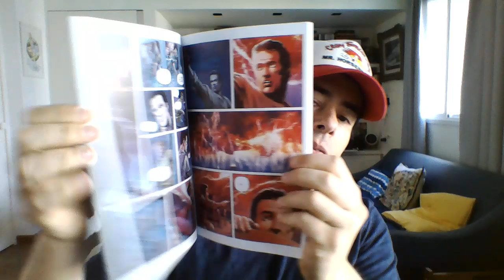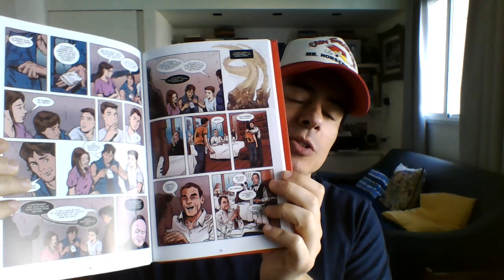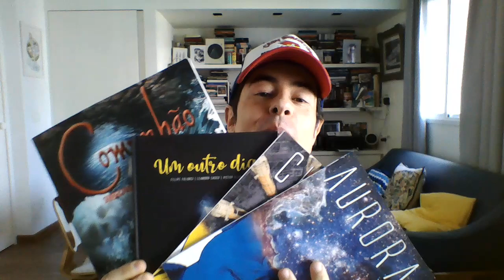Conheça seu pai.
Para comprar meus quadrinhos, "Aurora", "Comunhão", "Um Outro Dia", e o lançamento "Chaos" é só mandar uma mensagem no ou pelo Instagram @felipe_folgosi